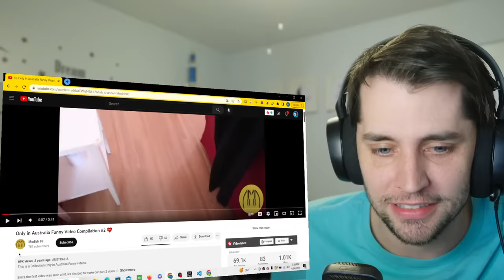ONLY IN AUSTRALIA (American reaction)